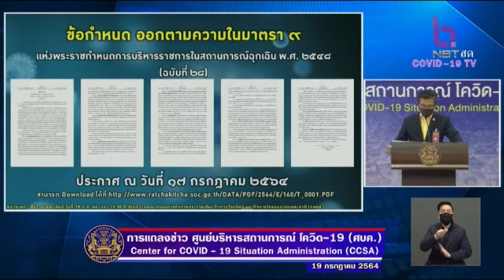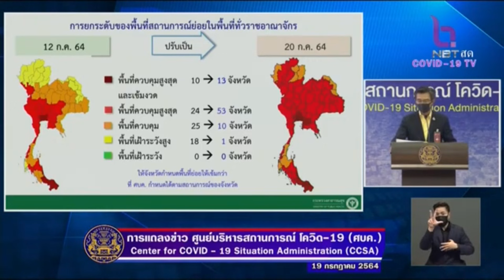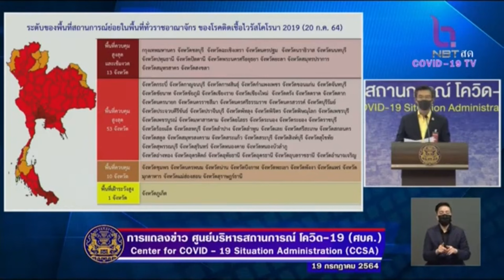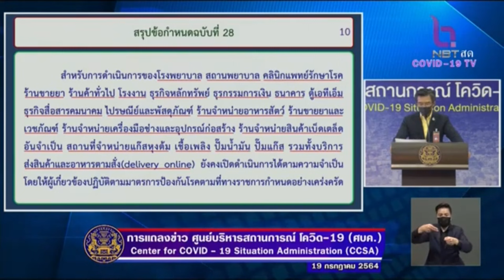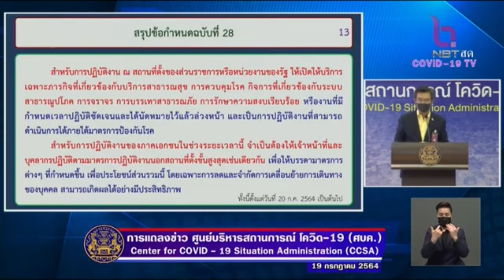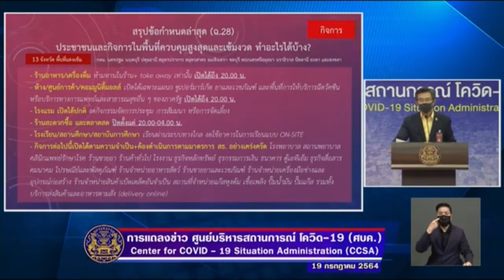สรุปมาตรการบังคับ 13 จว.พื้นที่เเดงเข้ม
มาตรการปฏิบัติสำหรับประชาชน
- ห้ามออกนอกเคหสถาน ตั้งเเต่เวลา 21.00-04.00 น.
- ลดการเดินทาง งดเดินทางข้ามจังหวัด
- ทำงานที่บ้าน 100%  ทั้งส่วนราชการและรัฐวิสาหกิจ และให้เอกชน WFH เต็มขีดความสามารถ
- ให้ใช้เอกสารรับรองการเดินทาง หรือ QR Code เพื่อเดินทางเข้า-ออกพื้นที่ ควบคุมสูงสุดและเข้มงวด
- จำกัดจำนวนผู้โดยสาร ไม่เกิน 50% ของความจุ
- ห้ามจัดกิจกรรมรวมกลุ่มมากกว่า 5 คน

มาตรการปฏิบัติสำหรับผู้ประกอบกิจการ
- ร้านอาหาร/เครื่องดื่ม ห้ามกินในร้าน ซื้อกลับบ้านเท่านั้น!! เปิดได้ถึง 20.00 น.
- ห้าง/คอมมูนิตี้มอลล์/ ศูนย์การค้า เปิดได้เฉพาะซูเปอร์มาร์เก็ต และร้านขายยา รวมถึงบริเวณพื้นที่ฉีดวัคซีนภายในห้าง
- โรงแรมเปิดได้ปกติ งดการจัดเลี้ยง งดสัมมนา ประชุม
- ร้านสะดวกซื้อ ตลาดสด ปิดตั้งเเต่ 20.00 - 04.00น.
- โรงเรียน สถาบันการศึกษา หรือฝึกอบรม ให้ใช้การเรียนการสอนแบบออนไลน์
- สถานพยาบาล คลินิก ร้านขายยา ธุรกิจการเงิน ธนาคารนอกห้าง ปั๊มน้ำมัน ไปรษณีย์ ฯลฯ ร้านจำหน่ายไม่ได้อยู่ในห้าง สามารถเปิดได้ตามความจำเป็น